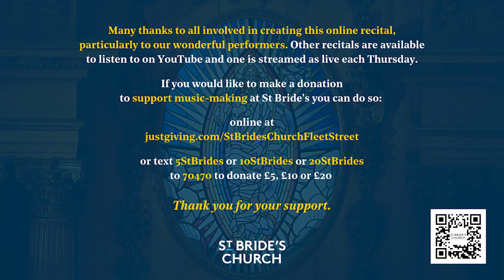Recital by organist Geoff Howells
We are delighted to present organist Geoff Howells as our online recitalist on Thursday 28th July at 1:15pm. This recital was recorded live at St Bride's on Friday 24th June.

Programme
Johann Sebastian Bach – Variations on 'Sei gegrüßet, Jesu gütig', BWV 768

Charles Camilleri – Wine of Peace

Johann Sebastian Bach – Passacaglia, BWV 582

Biography
Geoff Howells writes: With a background as a chorister and an organ scholar followed by some years working professionally in church music, it is natural to have felt an affinity with sacred music - in my case especially that written before 1600. But it was never the whole story and since arriving in South Wales in 2007 in addition to a lifelong love of performing Bach's music there has been the chance to diversify, to look across the centuries and around the world discovering along the way a wealth of amazing culture, inventive artistry and inspiration to experiment with new things. So, in addition to the repertoire that I love playing, it has been possible to create new music with the help of my friends who form the ensemble "UltraSepulChral".